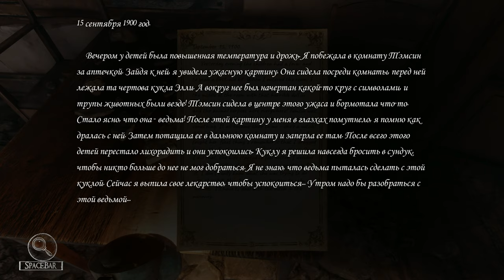Silver Chains ➤ Прохождение #4 ➤ Библиотека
Задания:
Лабиринт и челюсть куклы
Дверь с красным символом
Упустил Тимми
Библиотека
Исчезновение куклы